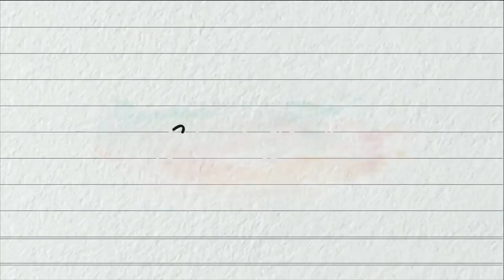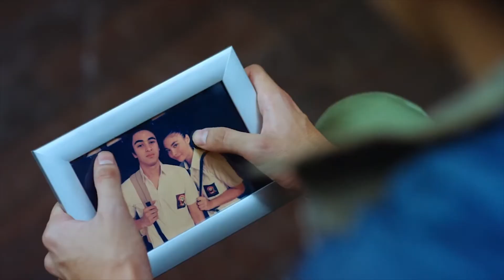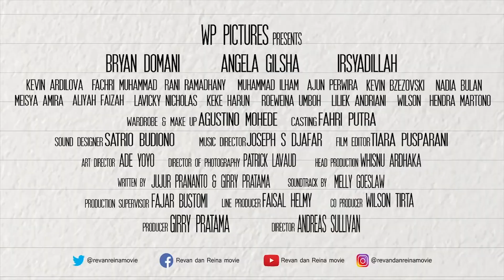Revan & Reina Official Trailer (2018) | Trailer Things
Check Trailer Revan & Reina (2018)

Revan & Reina (2018) adalah film baru yang dibintangi Bryan Domani, Angela Gilsha, Kevin Bzezovski Taroreh, Nadia Bulan Sofya, Muhammad Riza Irsyadillah, Ajun Perwira, Kevin Ardilova, Aliyah Faizah, & Fachri Muhammad
Check out, Trailer Revan & Reina (2018)

Revan & Reina (2018) is a new film starring Bryan Domani, Angela Gilsha, Kevin Bzezovski Taroreh, Nadia Bulan Sofya, Muhammad Riza Irsyadillah, Ajun Perwira, Kevin Ardilova, Aliyah Faizah, & Fachri Muhammad